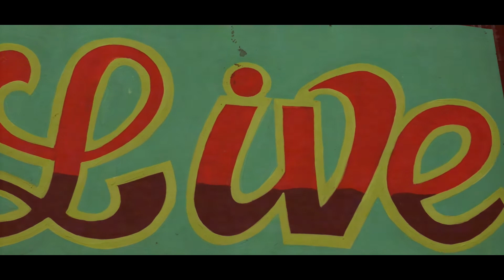Diego Dollaz-Fat Jefe(Official Music Video)prod.by Miguel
Directed by Trey ezim